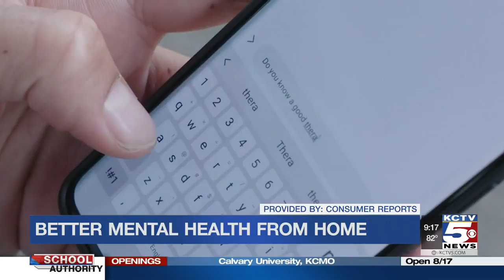Get affordable mental health help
The pandemic is taking its toll on mental health. Consumer Reports explains how you can get affordable help without leaving home.